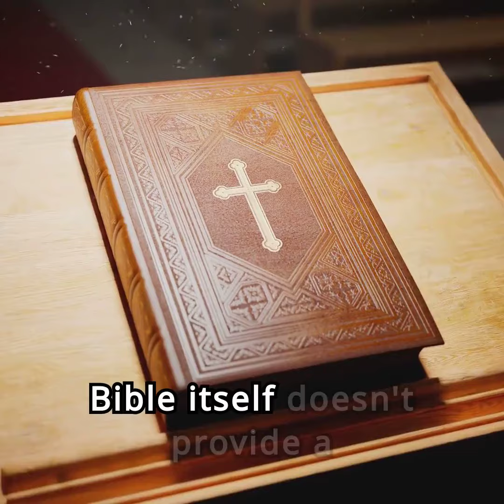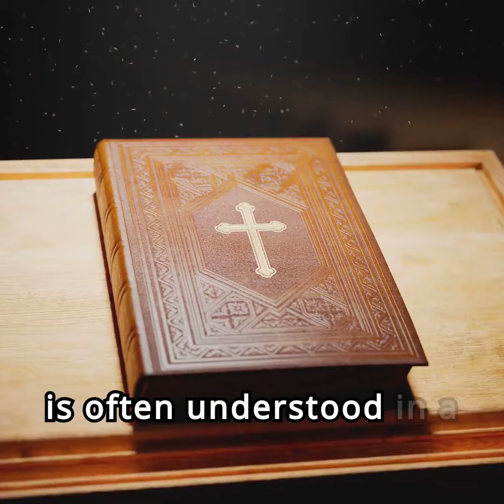10 Most Intelligent People In The Bible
10 Most Intelligent People In The Bible